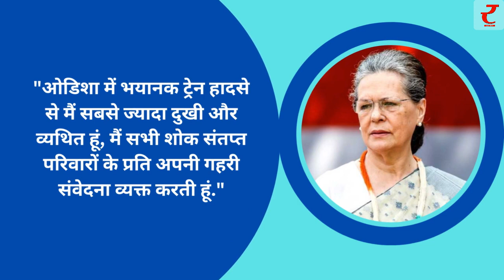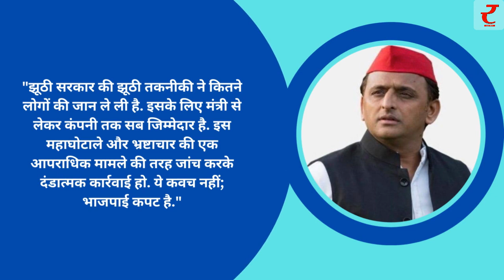Top 10 News Hindi: दिनभर की 10 बड़ी खबरें। Top News Today। Breaking News